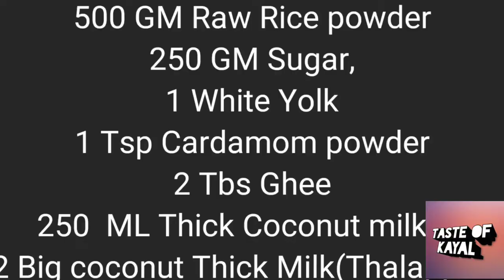Seenimavu kayal special/Traditional / சீனி மாவு ஓட்டு மாவு காயல்பட்டணம் பாரம்பரிய ஸ்பெஷல்/Taste